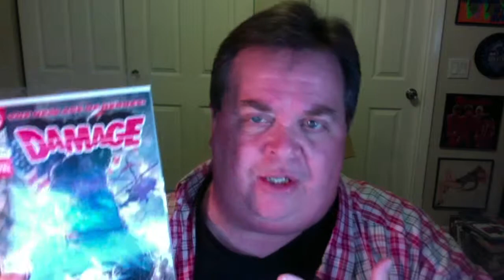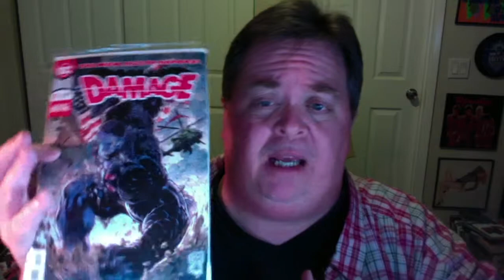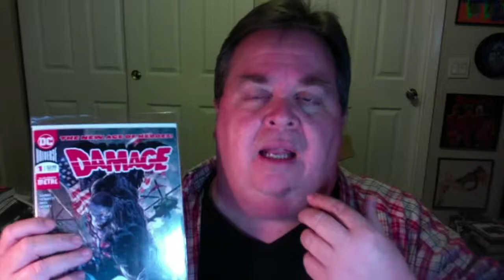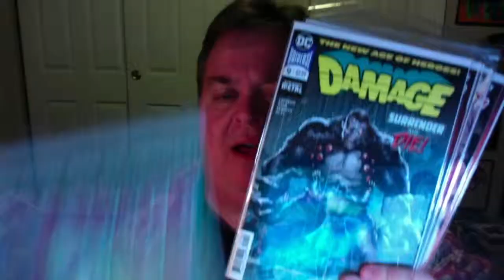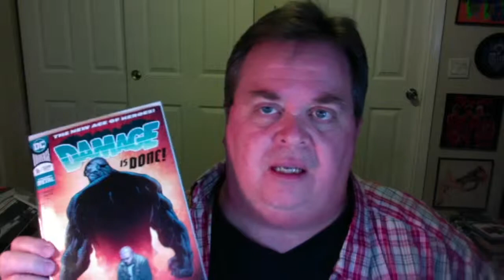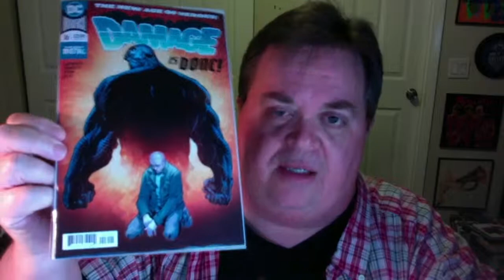SPAZ presents COMICALLY SPEAKING #9: DAMAGE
Now that the DC Comics character Damage has made his last (?) appearance, it is time to quickly look back at all 16 issues of this totally enjoyable series.

Obviously modeled after Marvel's Hulk character, DAMAGE is the monster alter-ego of an army recruit named Ethan Avery. Ethan wanted to be a superhero but the army turned him into a weapon of war. And then Damage goes on a rampage that takes him across the U.S. Along the way, he battles the army, the Justice League, Poison Ivy, Swamp Thing and others.